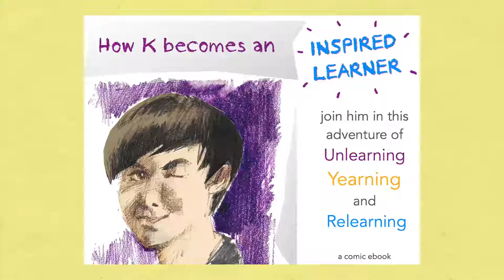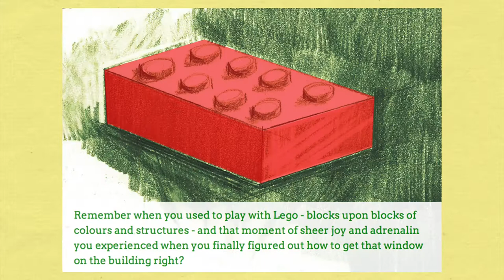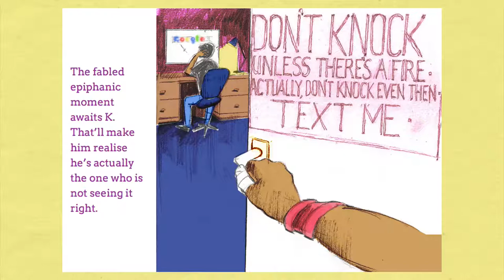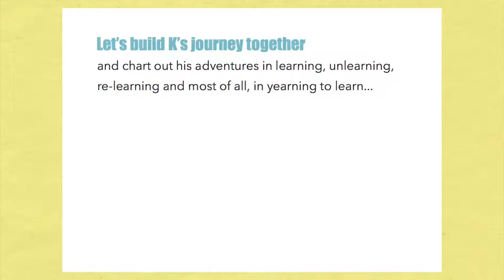Comic eBook on Self-Directed Learning - Indiegogo Campaign Video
Concerned how children are learning (or not learning) these days? Help us create a Comic eBook on self-directed learning skills, i.e. yearning to learn, one essential lifeskill needed to thrive in today's world that our kids need but are not taught. Join our crowd funding campaign on Indiegogo - pre-order the comic ebook for just £2, or choose from other interesting perks